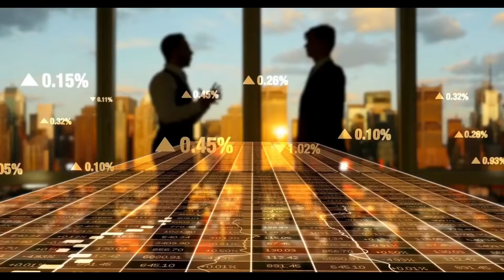अब होगा सीधा मुकाबला